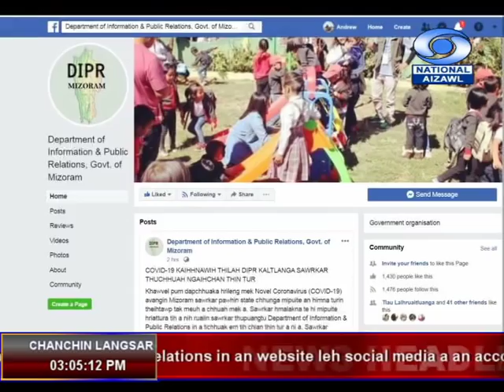DD News Aizawl | 22nd March 2020 | 3:00 PM